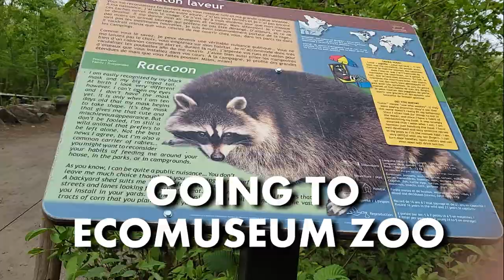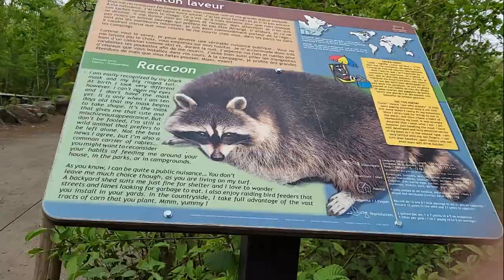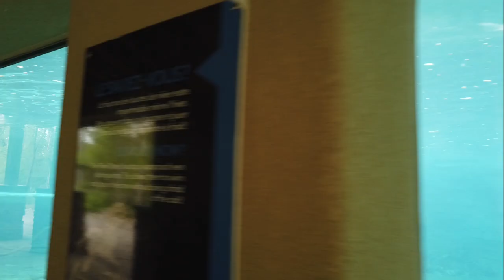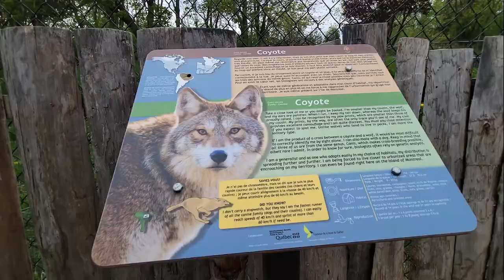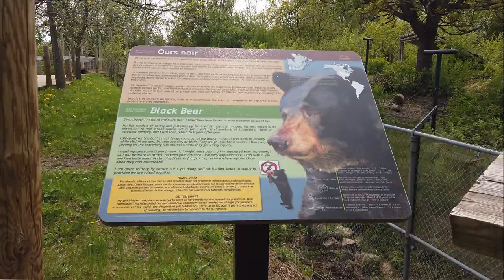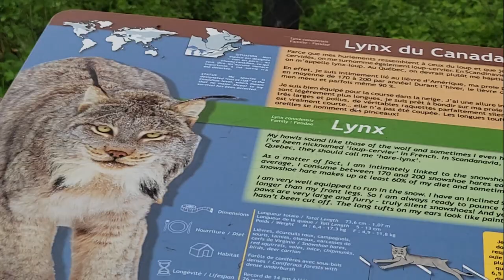Visiting the Ecomuseum Zoo in Sainte-Anne-de-Bellevue, QC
This is the Ecomuseum Zoo in Sainte-Anne-de-Bellevue, QC, on the island of Montreal (West Island). It is a natural habitat oasis for animals native to Canada. These animals are often orphaned or rehabilitated animals.
Beautiful, natural setting for the animals.
At this zoo, there are 115 different species of animal. Every animal - bear, raccoon, lynx, otter, wolf etc - is native to the Saint Lawrence Valley in southwestern Quebec
Located on Chemin Saint-Marie in Saint-Anne's near John Abbott College.
165,000 visitors per year, open 364 days a year.